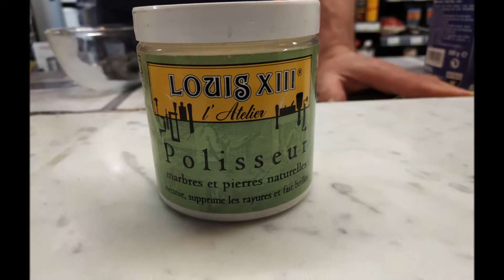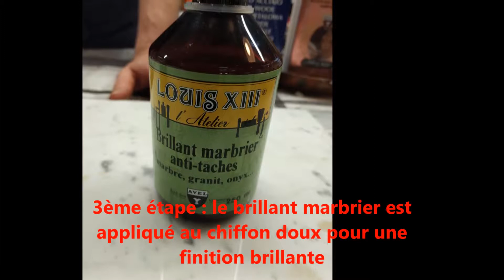nettoyage du marbre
Nettoyage du marbre avec la gamme Avel Louis XII